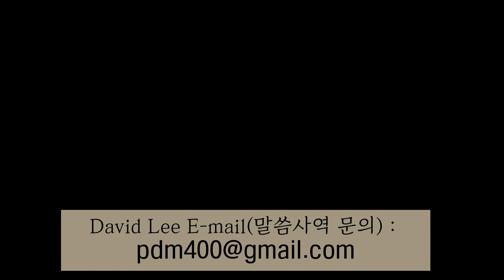전쟁 중인 이스라엘을 위한 기도회 "21일 다니엘 영적전쟁" Day-7_데이빗리목사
[온라인헌금] : 농협은행 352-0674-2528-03 (이데이빗)

우리가 강도를 만난 이스라엘의 선한 친구가 될수 있기를 기도합니다!

ISRAEL AT WAR
전쟁 중인 이스라엘을 위한
"21일 다니엘 영적 전쟁"

2023년 10월 11일-11월 1일까지
매일 저녁 7시 (기도영상 유튜브 업데이트)

모든 사람들아, 여호와 앞에서 잠잠하라.
여호와께서 그의 거룩한 처소에서
일어나신다. (스가랴 2:13 KLB)

데이빗리 목사 네이버블로그.

인스타그램.

다음카페.

이스라엘의 전쟁을 위한 모금 헌금에 동참하세요!
이스라엘 현지로 직접 보내세요!